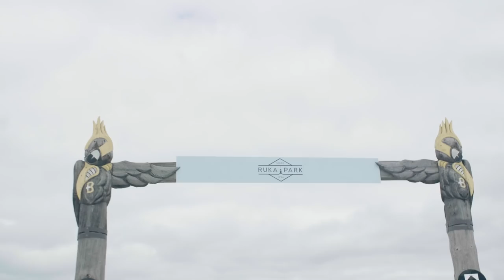Saku Tiilikainen 2018 FullPart "KIKUELS" 🔥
Scandinavian streets got a man handled last season⚡️
Saku Tiilikainen is a beast🙌🏽

Edited by NoBudgetProd

Filmed by Rope Höynä , Enni Rukajärvi, Lowe Andersson and Markku Koski